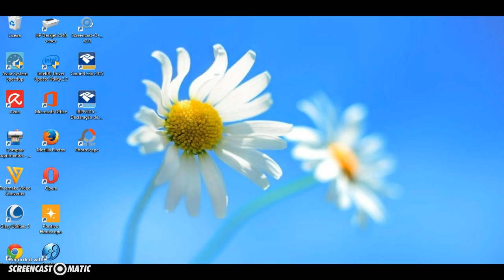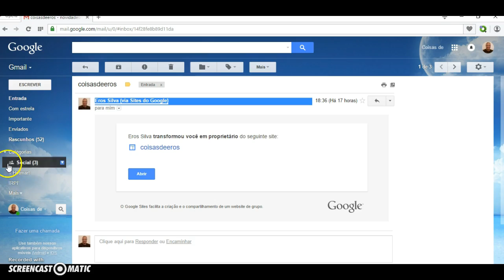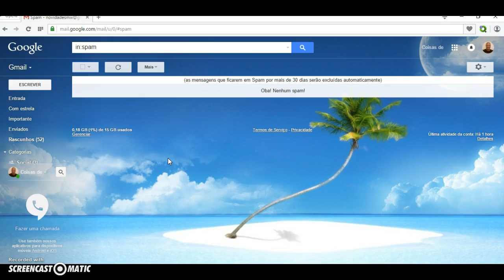Como marcar uma mensagem como SPAM no Gmail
SPAM é uma mensagem repetida, indesejável e suspeita que enviam pra seu e-mail. É diferente de ofertas de lojas em que você se cadastrou.